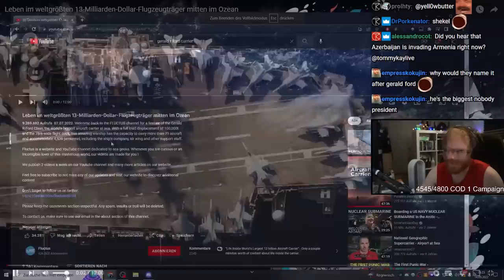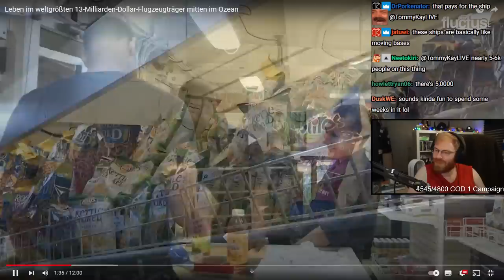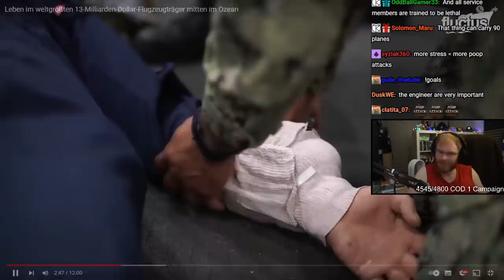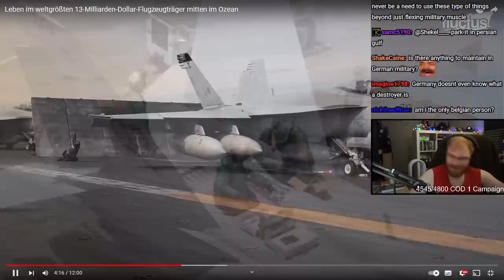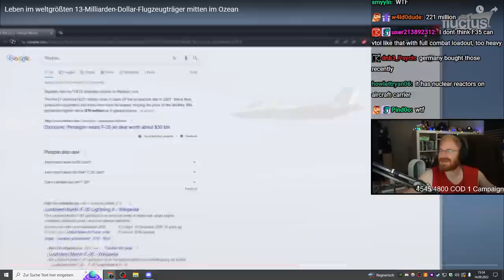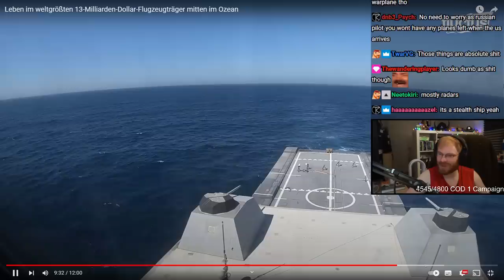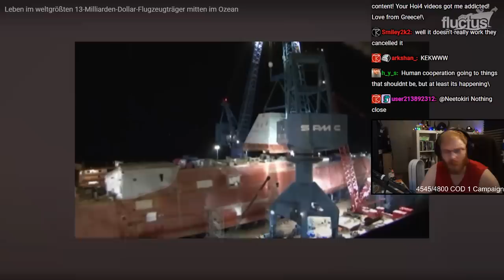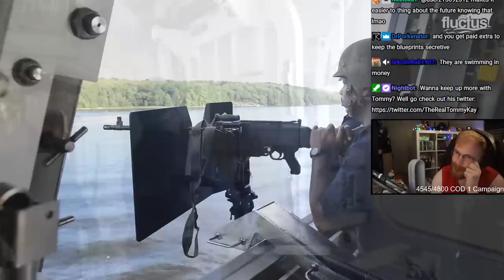THIS Is The BIGGEST Aircraft Carrier In The World!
What is it like living and working on the world's largest aircraft carrier? Tommy reacts to video about biggest aircraft carrier ever build to find out.